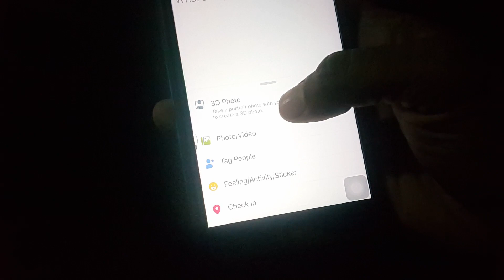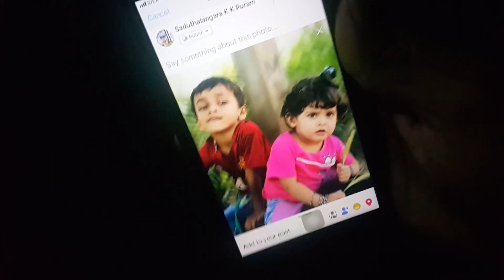How To Post 3D Photos in Facebook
How to post 3D photos in facebook for ios users only | Iphone tricks | Post 3D Photos on iphone | ഇനി മുതൽ ഫേസ്ബുക്കിൽ 3ഡി ഫോട്ടോസ് പോസ്റ്റ് ചെയ്യാം

Tips and tricks malayalam
Technotips malayalam